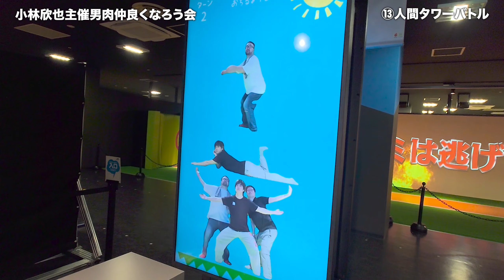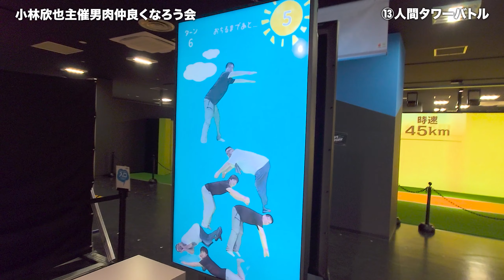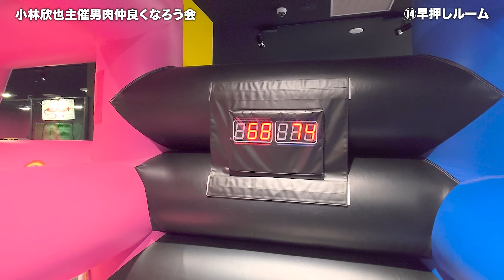小林欣也主催 男肉仲良くなろう会#5 最終回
大長編 男肉 du Soleil「僕らの小宇宙選挙」を欣也さんが心配している！！